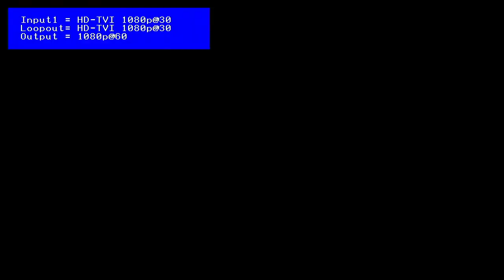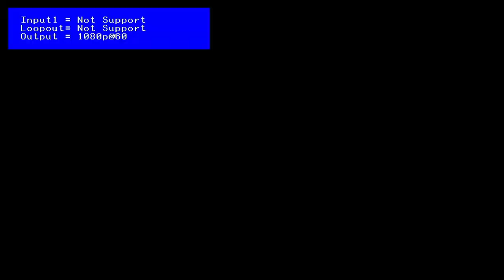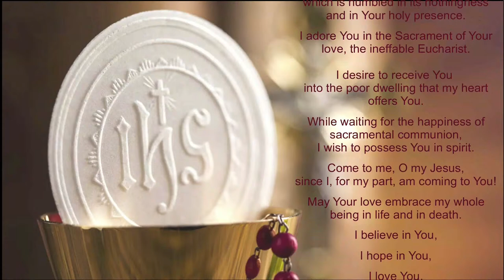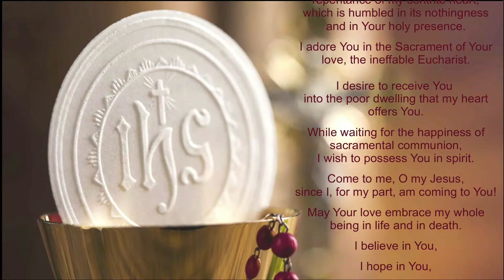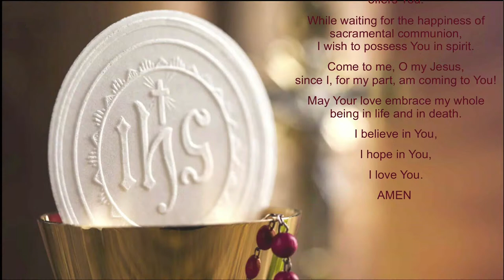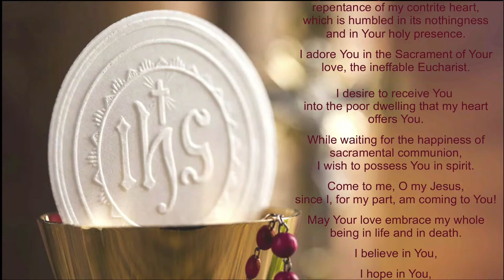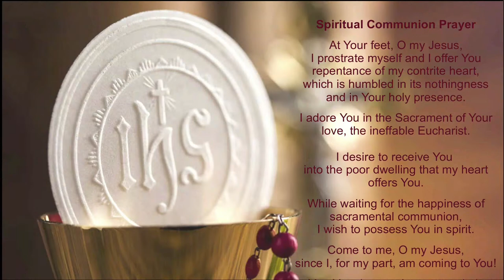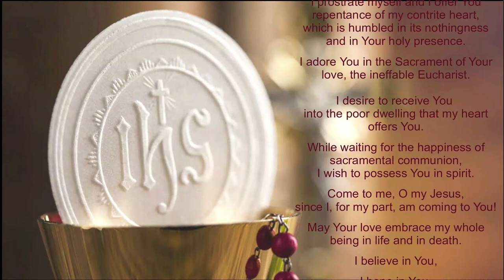Sunday Mass 10am 4-14-24